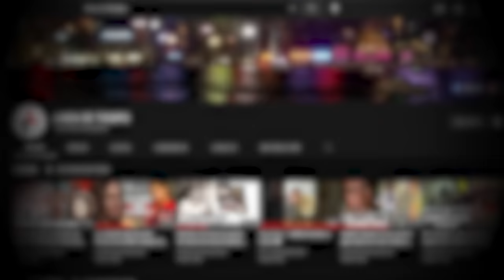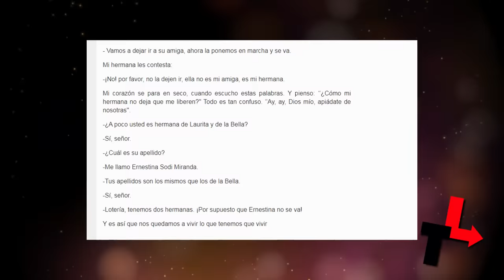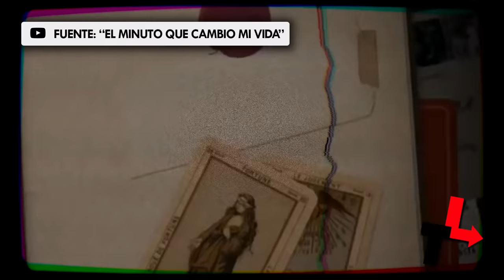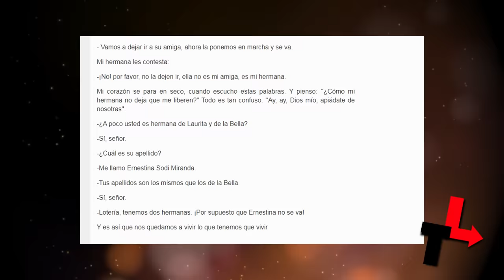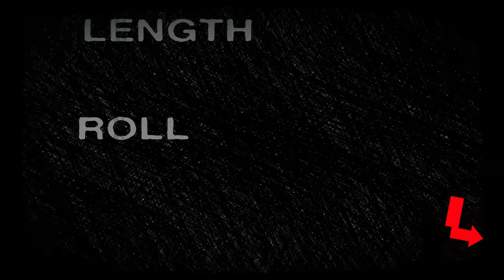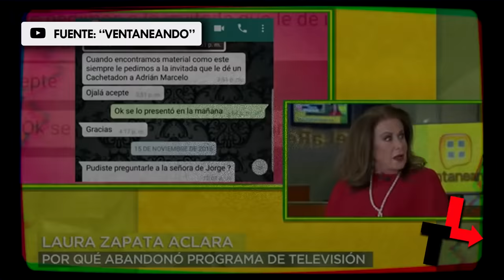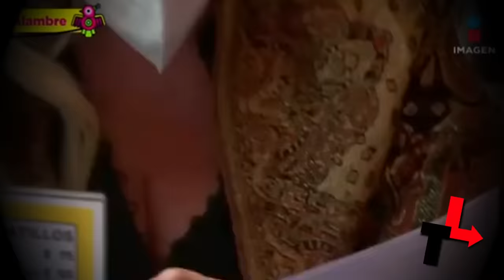Laura Zapata Linea de Tiempo| Su triste historia y la razón de ese carácter inquebrantable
Una de las villanas más recordadas de la ficción mexicana.

Hoy recordamos la vida de Laura Zapata, la actriz, cantante ,celebridad y hermana de una de las artistas más reconocidas de su país.

A continuación conoce su historia.

ÍNDICE
00:00 Inicio
04:15 Nacimiento y distanciamiento de sus padres
05:58 Situación de abuso familiar
06:20 ¿Comenzó trabajando de profesora?
07:10 Inicio en la actuación
07:42 ¿Tuvo un tiempo como cantante?
08:48 ¿Conoció el amor? Matrimonio e hijos
09:48 Difícil relación con sus hijastros y postertior divorcio
10:18 Regreso a las pantallas en "María Mercedes"
10:58 ¿Era Laura la mamá de Thalía?
11:40 Camino al éxito como villana
12:50 ¿Thalía la eclipsó?
13:57 De la villana a la víctima
15:17 ¿Cómo fue su secuestro?
17:27 Mala relación con sus hermanas
20:37 ¿Se le trató mal en los programas de televisión?
21:38 Enfrentamientos con celebridades
22:03 ¿Qué hace actualmente?
23:11 Final